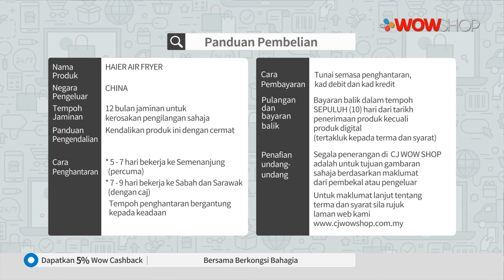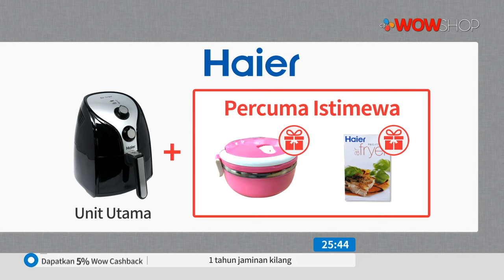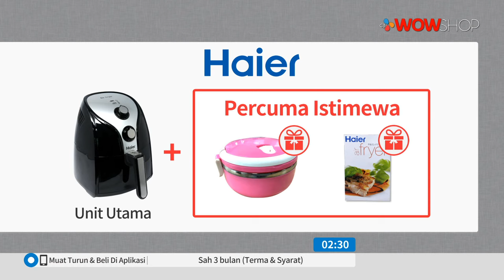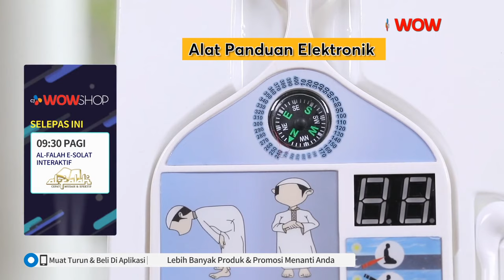HAIER AIR FRYER S4 / TV9 / P5741 / 150APRIL 2020